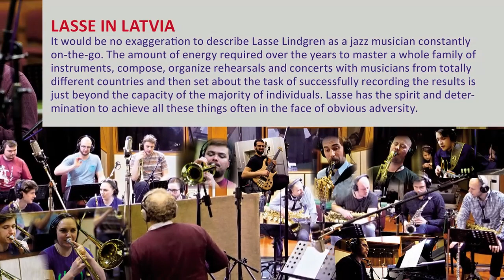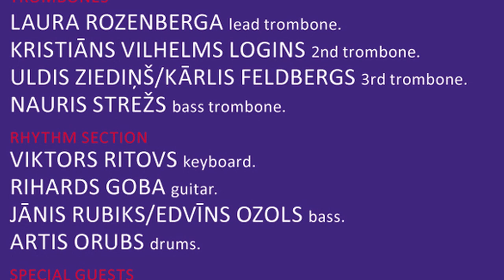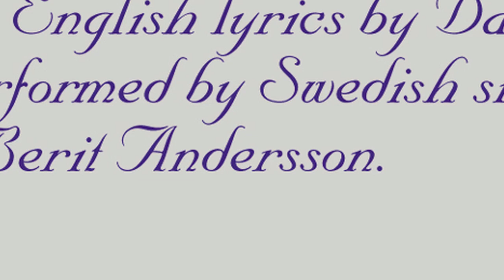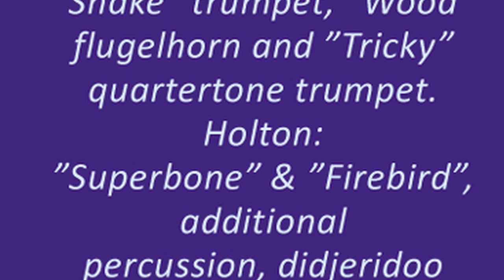Walkin' Around - Lasse Lindgren - Imogena Records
LASSE IN LATVIA
It would be no exaggeration to describe Lasse Lindgren as a jazz musician constantly on-the-go. The amount of energy required over the years to master a whole family of instruments, compose, organize rehearsals and concerts with musicians from totally different countries and then set about the task of successfully recording the results is just beyond the capacity of the majority of individuals. Lasse has the spirit and determination to achieve all these things often in the face of obvious adversity.
On this CD he leads the excellent Latvian Radio Big Band in a program of his own compositions, some written many years ago for a quintet he led and with which he toured with Bob Brookmeyer who was extremely complementary over Lasse’s compositions. The arrangers Lars Halle, Mikael Råberg and the late Leif Hallden have provided enormously challenging arrangements for jazz orchestra and soloists of which Lasse is featured most with an incredible display of sounds, ideas and technique associated with his fantastic range. Three of Lasse’s compositions have been given English lyrics and are performed by Swedish singer Berit Andersson, one of the most highly respected among the many outstanding female singers from that country. Her interesting interpretation of “This Time of Night” finds her more as a narrative voice in the orchestra rather than vocalizing the song as such. Everybody involved in this production, the artists and studio technicians have wholeheartedly dedicated their talents to the musical results and you are sure to discover a new world of sounds from a large jazz ensemble. The inspiration can undoubtedly be traced to the dynamic playing and leadership of the amazing Lasse Lindgren.
Dave Castle